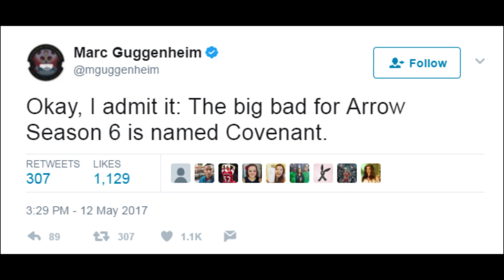Arrow Season 6 Predictions! Future for Deathstroke (on Titans!?), Villains, Who Survives the Finale?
Give it up for Arrow Season 5 Leaguers! Arrow Season 5 restored Arrow to its former Season 2 glory. Arrow's Season 5 finale gave us Nyssa Al Ghul vs. Talia Al Ghul, a face off between the new Black Canary and Black Siren, the final face off between Oliver Queen's Green Arrow and Adrian Chase's Prometheus, and last but certainly not least, the return of Manu Bennett as friggen DEATHSTROKE! We have high hopes for Season 6! Even though Arrow left us with a cliffhanger at the end of Season 5, DeepBoyce and HazyRome have plenty of theories for who will survive into Season 6. Additionally, Arrow has paved the way for a plethora of antagonists and villains for Oliver Queen and his team to face-off against in Season 6. Of course, we won't forget about our boy Manu Bennett aka Deathstroke and what the future holds for him in Arrow Season 6 and the DC Comics live-action world at large.

Stay up with the Spectacular Spoiler League:
▶The Official Twitter: @HallofSpoilers
▶The Got'em Knight, DeepBoyce: @DeepBoyce
▶The Pandan Superman, HazyRome: @HazyRome

Hit up The Better Gaming Bureau aka The BGB on Twitter @TheBGBCom to check out Boyce & Hazy's other podcast, Get Coins or Die Tryin and all things BGB!

Credit to German animator Florian Renner for the dope 80s city background image.